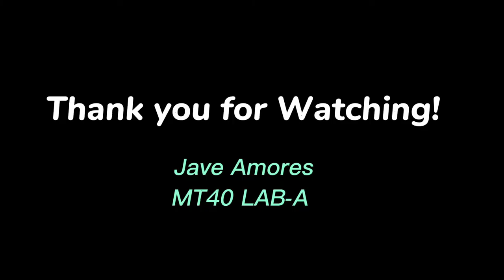Tease Mount Method and Cellophane Tape Method - Fungal Preparation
This video is for academic purposes. Apology for any mistake. Medtech student.